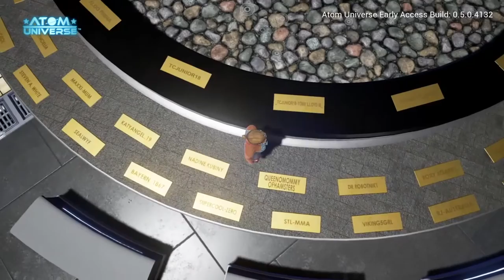Kickstarter Backers - neotopia, Tower Unite, Atom Universe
Kickstarter backers were there at the start of 3 amazing and ambitious virtual worlds/games.  Although neotopia didn't make it into development, it was a beacon of hope in the gloom following the announcement that Playstation Home (on PS3) would close.  The developer (madmunki) recognised the support of KS backers on the Wall of the Founders in the neotopia personal space on PS Home.  Although that is gone, the firm friendships developed in the neotopia community have continued.  Tower Unite (on PC) by PixelTail Games has been in Early Access for over a year now and is growing and getting better every update.  I missed out on a nameplate but am glad I backed this innovative game and received some cool backer rewards.  Atom Universe (on PS4 and PC) is also in Early Access and has developed rapidly since the kickstarter days.  Atom Republic also recognised the community's support with backer name plates and rewards.  AU is also growing and surprising us with amazing things each update.  I thank the developers of these three games for their ambition, enthusiasm and hard work.  I thank the community of supporters who backed all three games.  Our contributions were financially small compared to the considerable financial investment required to develop these games but we thank you for recognising us!  Looking at the names on the neotopia wall and the names around the Atom Universe fountain, I recognise many who have now been my friends for more than 2 years.  We are indeed kindred spirits!   The future looks bright dear friends :D

Filmed November 2014 and May 2017.  Music is Let's Go! by Lensko by NightCore Anime.